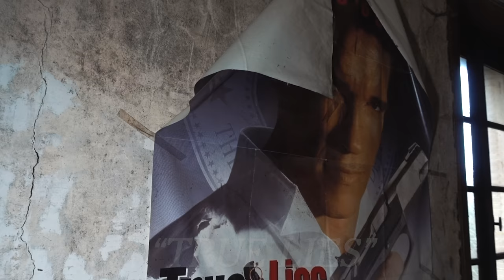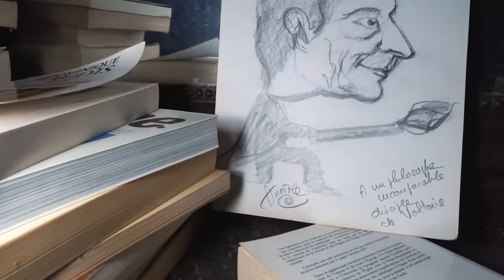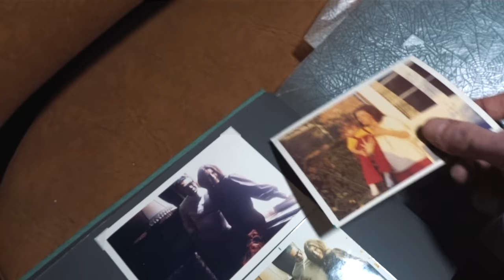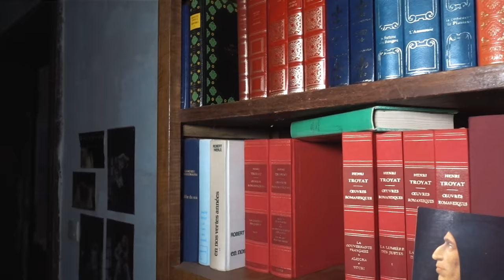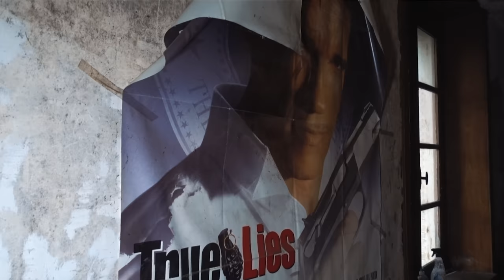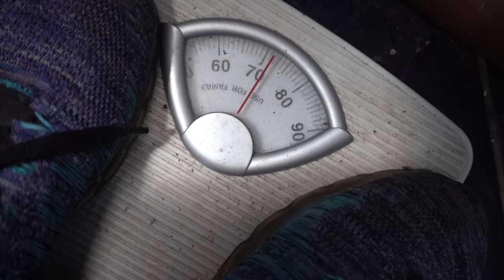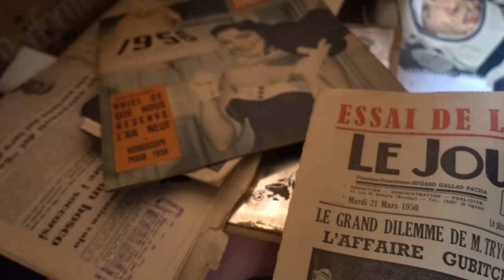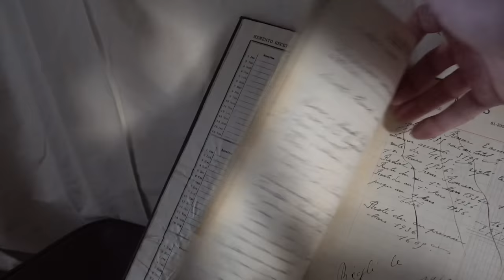The Abandoned French Movie Maker's Mansion - Totally left untouched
In this week's episode, we have found an incredible mansion with an unbelievable story. The past owner of this place, Mr. Lambert, was a scenarist and participated in multiple big movie projects. When his idea about the story of the film True Lies (1994) got copied, he decided to start a legal battle. With the money he won, he lived the wealthy life. Today we take a look inside of one of his abandoned properties in France, watch and find out.